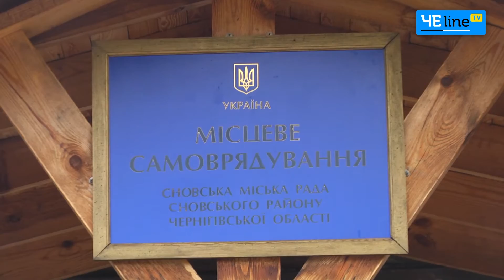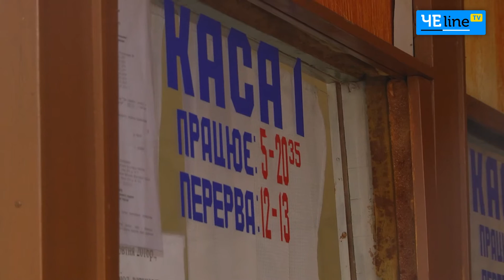Транспортный «геноцид» в Сновской ОТГ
Ожидали качественных изменений к лучшему, а получили проблемы транспортного сообщения. Жители недавно образовавшейся Сновской ОТГ утром не могут добраться в центр громады. Но это не все сюрпризы, которые получили люди после объединения: с нового года прекратила работу еще и автостанция.